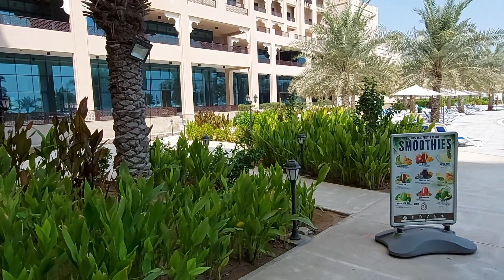Al Bahar Hotel and Resort Fujairah, UAE | Staycation at 5 star | Holidays at Fujairah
The beachfront Five-Star hotel and resort in Fujairah.
With the private beach access that has 377 magnificent rooms. All the rooms come with private balcony or terrace with the beautiful natural scenery of either the Indian Ocean or Marina. The services are excellent and the food is really good.